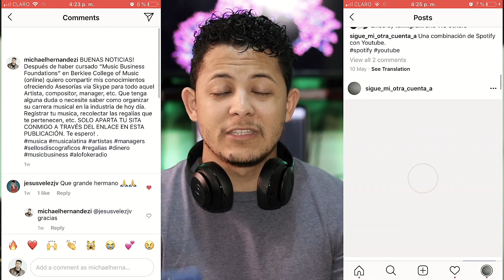¡Esto Pasa Cuando Compras Seguidores!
Por Esto no debes comprar seguidores, ¿Porqué abandoné mi cuenta de instagram?

►Emisión en vivo cada SABADO a las 10:00 am exclusivamente para los miembros premium de mi canal.